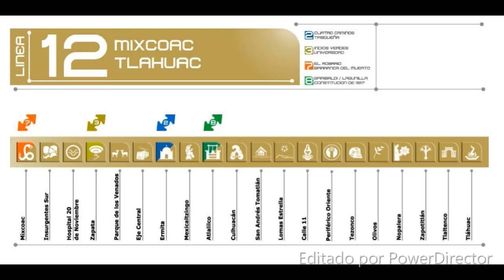NM-16 Anuncia próxima estación Linea 12 (Ficticio)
El NM-16 con el FE-10 anuncian proxima estacion linea 12 (ficticio)